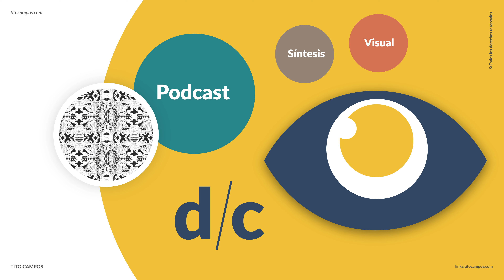[PODCAST] [018] La Anatomía de la Tipografía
Al igual que el cuerpo humano, la tipografía posee una estructura a la que se le identifican todas sus partes a través del estudio de su anatomía.

Cada letra esta formada por diferentes partes que hacen que su estructura sea sólida, con balance y de proporción perfecta. Cada parte es fundamental para que también podamos identificarla y leerle fácilmente.